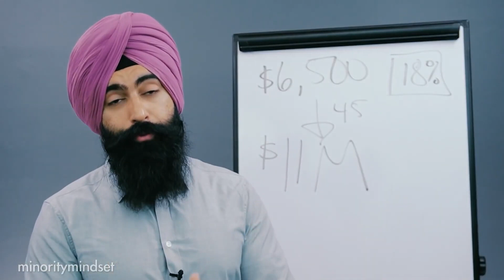El Secreto Para MATAR Tu Deuda De Tarjeta de Crédito